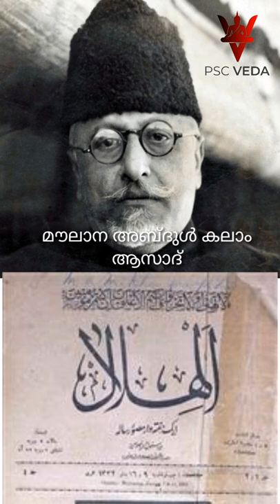PSC | AL ISLAM | AL AMEEN | AL HILAL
psc shorts